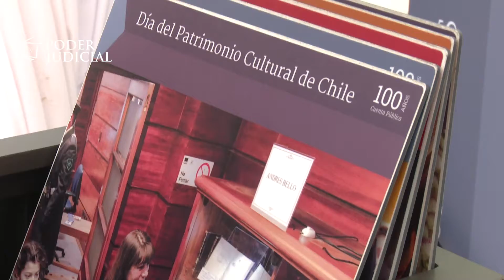Noticiero Judicial: Agenda del presidente de la Corte Suprema (edición del 22 de agosto 2019)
Presidente Brito inauguró exposición “100 años de cuentas públicas”

Con pantallas interactivas y ficheros con fotografías, el presidente de la Corte Suprema Haroldo Brito Cruz, participó de la inauguración de la muestra 100 años de cuentas públicas del Poder Judicial.